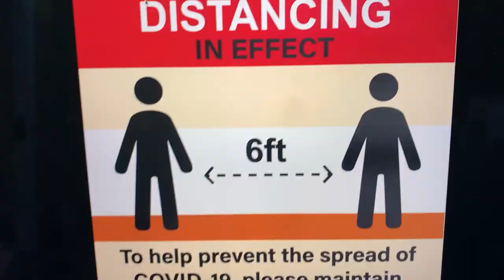Heavy Rainstorm RUINED Our Backyard Alex Boyé Concert!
We had the incredible opportunity to have Alex Boyé come to our house to put on a concert. The wind picked up and the day got very cold. We started the concert anyway and ended up having a huge rainstorm that forced us to stop the concert!